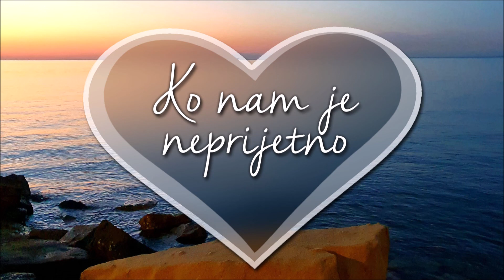VRTINČICE: #11 Ko nam je neprijetno in težko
Ko nam je hudo, to poskušajmo sprejeti ter se temu ne upirati. Recimo si le, z vsakim dnem nam gre vse bolje in bolje ...